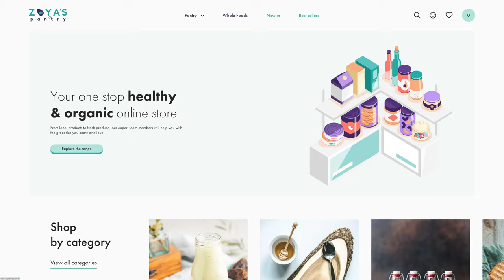Zoya's Pantry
Zoya's Pantry by Concept Studio From Armenia.
Zoya’s Pantry sources the best of both healthy and organic ingredients from the best manufacturers and brands. The website needed to be unique and easy-to-use for everyday use.